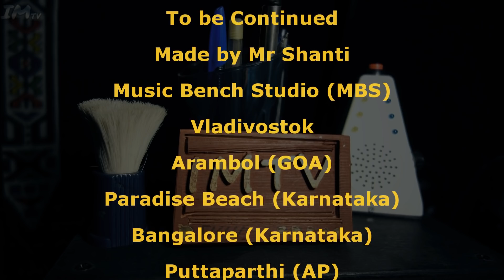My Life In INDIA. For India With Love #2 Mr Shanti & FRIENDS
INDIA Vlog 467. My Life in INDIA. Places:: GOA Arambol Bangalore Puttaparthi Auroville. For India With Love Part 2. Indian Food and Indian street food.People and landscapes of India. Mr Shanti and friends
Credits:
"ES_Cool My Soul 4"
"ES_Cool My Soul 3"
"ES_Beats And RnB 4 "
All other music including "Yesterday" and "Michelle" arrangement in Russian stile made by Mr Shanti, Music Bench Studio.